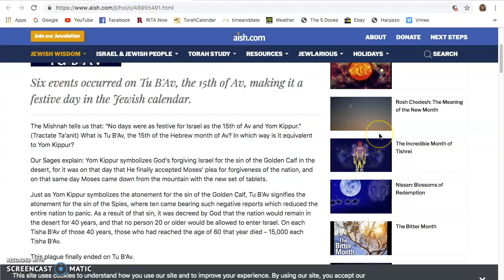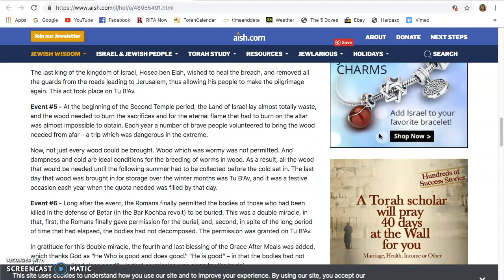18th July 2019 Rapture? Tu B'Av...